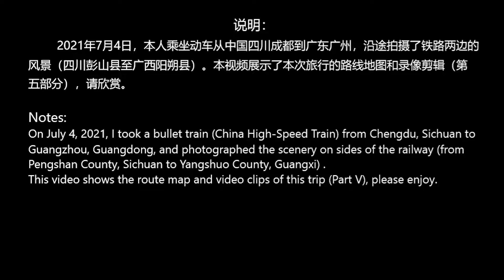动车上看桂林漓江，不一样的风景（2021）--Video record of China bullet train from ChengDu to GuangZhou(part V)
成都至广州动车沿线记录（五）
Video record of China bullet train from ChengDu to GuangZhou (part V, LiJiang River in GuiLin)